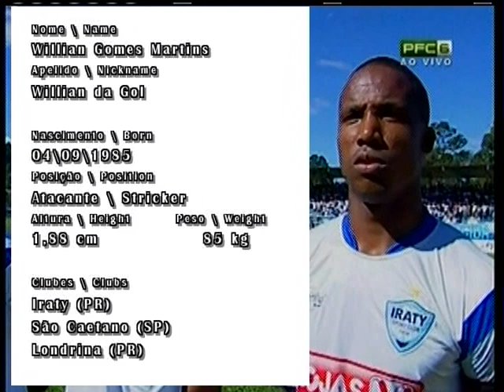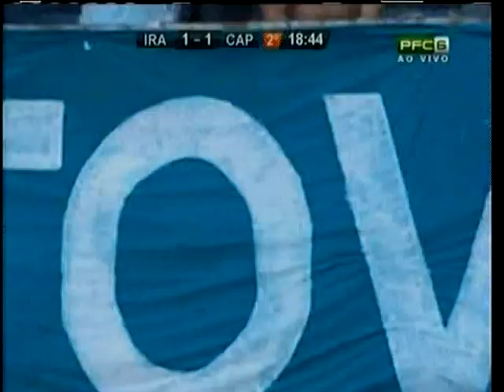William Gomes Martins - Atacante